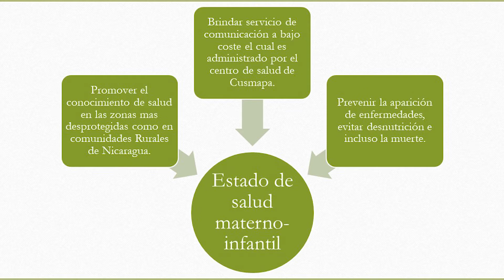Sistema de información y comunicación para la salud en Nicaragua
Trabajo universitario

Referencias:
BRAVO, S. Sistema de Información y Comunicación para Salud y Nutrición de niños desatendidos en áreas rurales de Nicaragua. Information Technologies & International Development. 8, 4, 223-241, Dec. 2. ISSN: 15447529.